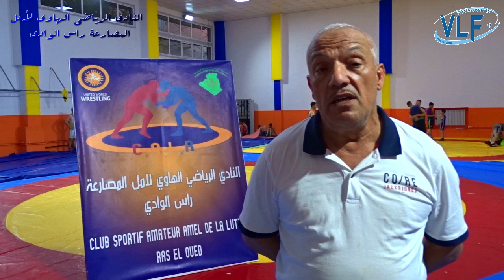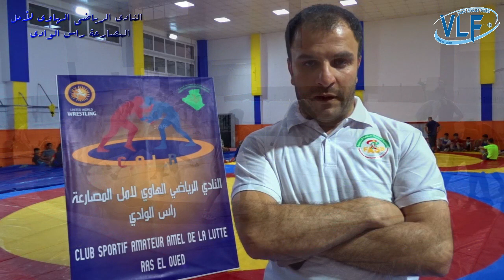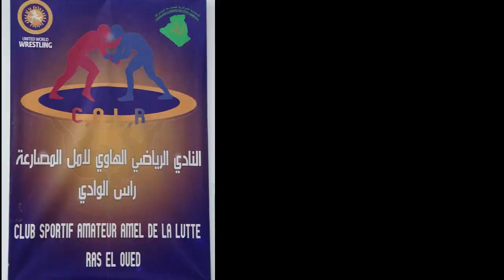النادي الرياضي الهاوي لأمل المصارعة راس الوادي Club Sportif Amateur Amel de la Lutte Ras-El-Oued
النادي الرياضي الهاوي لأمل المصارعة راس الوادي
Club Sportif Amateur Amel de la Lutte Ras-El-Oued
Plusieurs fois championne d'Algérie - championne d'Arabe - Championne d'Afrique et championne du monde